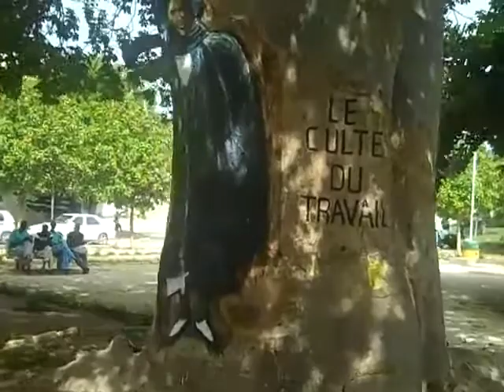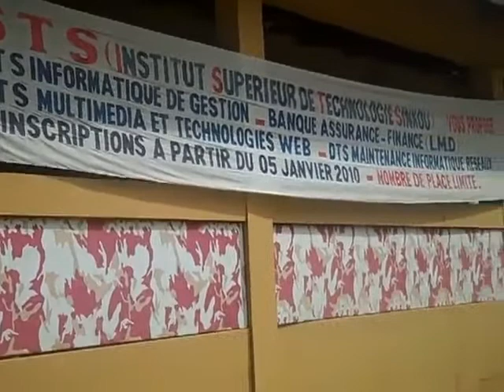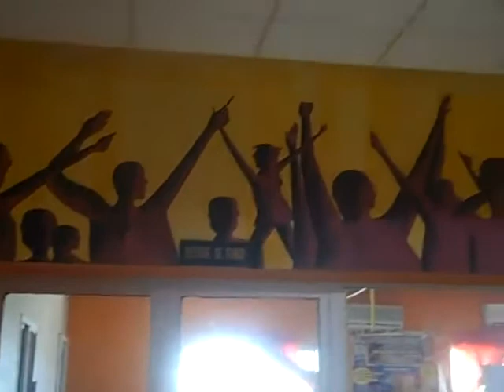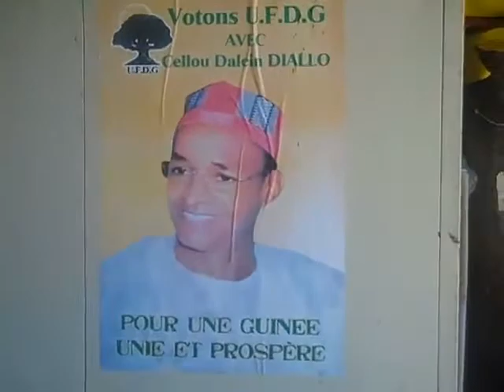Cheikh Anta Diop University, Dakar Senegal July 2010